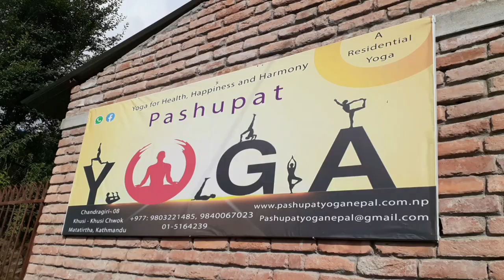Bhajan in Pashupat Yoga Nepal Chandragiri Kathmandu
उपन्यास पर्दाभित्र novel - अन्य भाषामा वाचन गरिएका अडियो विडीओ अपलोड गरिएका छन् सुनेर प्रतिकृया दिनु होला ।

उपन्यासकार - गङ्गाप्रसाद भेटवाल , शुभकामना भूमिका तत्कालिन नेपाली केन्द्रीय विभाग प्रमुख प्रा .डा. खगेन्द्रप्रसाद लुइटेल ,  मन्तव्य बद्रीप्रसाद ढकाल । प्रथम प्रकासन २०८० कार्तिक ।  विमोचन २०८० लक्ष्मी पूजाको दिन पृथ्वीचोक कीर्तिपुर ५ , प्रा. डा. महादेव अवस्थी गुरुको हातबाट ।  दोश्रो प्रकाशन २०८१ वैशाख ।

 novel nepali audio saigrace love story
 latest nepali novel audio
 audio novel book nepali love story